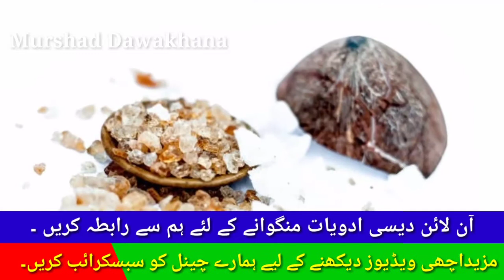Kekar Ki Gond | Keekar Ki Gond Ke Fayde | Kikar Ki Gond Ke Fayde In Urdu | Benefits Of Acacia Gum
Hello everybody, Welcome to My Channel Murshad Dawakhana i am hakeem ali gillani. i have 10 year experience in herbal. there for i make my youtube. i want share my experience with you free of cost.

Online Desi Medicine Mangwane Ke lay Hum Se Rabta Karain.